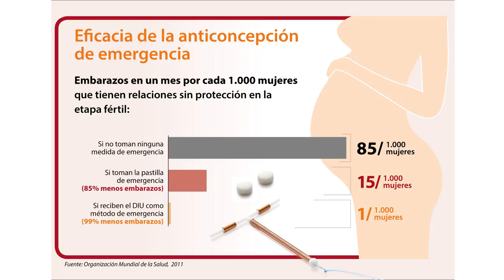Efectividad pastilla del día después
Seguro alguna vez has querido asegurarte que ese encuentro sexual no tenga consecuencias reproductivas. Entonces te viene la idea que tuvo Martha en Tuluá - Valle, usar la pastilla del día después, y tal vez así como ella también te preguntarás ¿Qué tan efectivo es este método?

Categoría
Ciencia y tecnología
Licencia